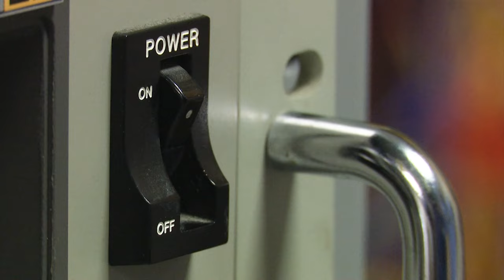Jason Isaacs talks about John Williams' impact in the making of The Patriot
Jason Isaacs sat down with WFAA to talk about taking on the role of Col. William Tavington in the 2000 film The Patriot.